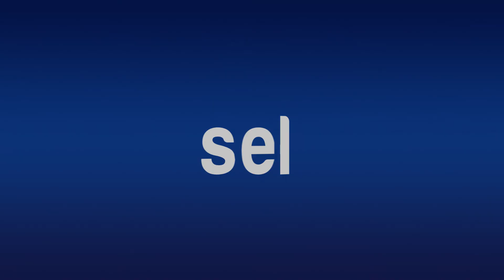Depura Conapesca a elementos de Inspección y Vigilancia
*Para el periodo de vigilancia en la temporada de veda
*Son 120 inspectores, se contempla evaluar a 153 prospectos